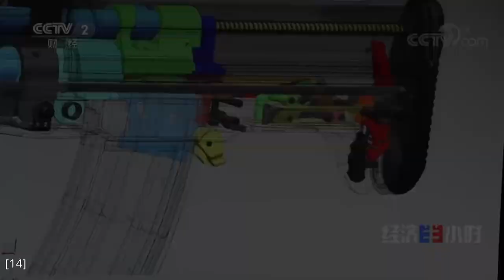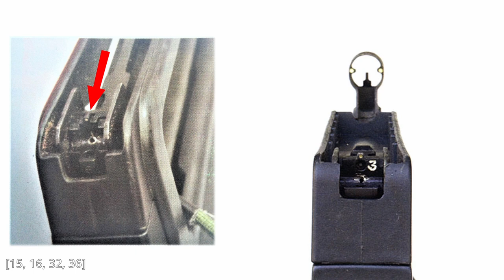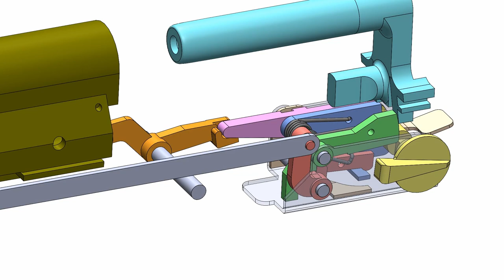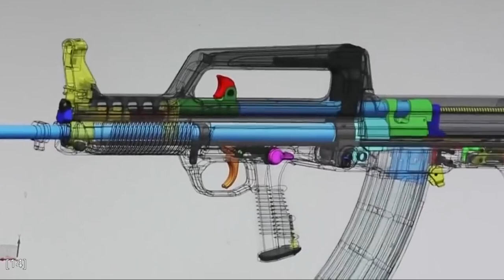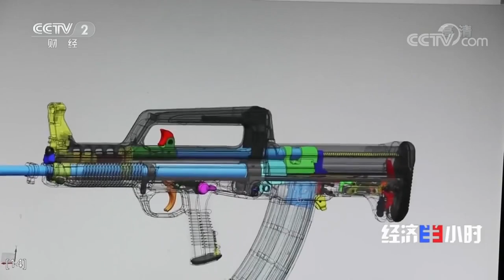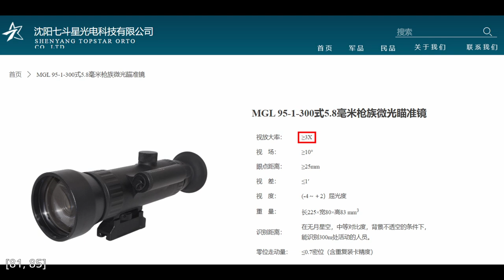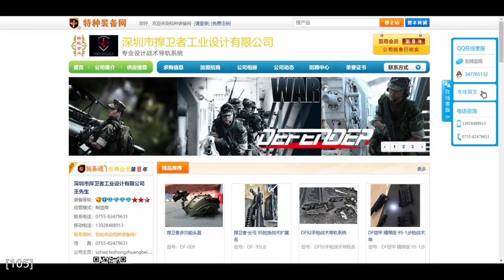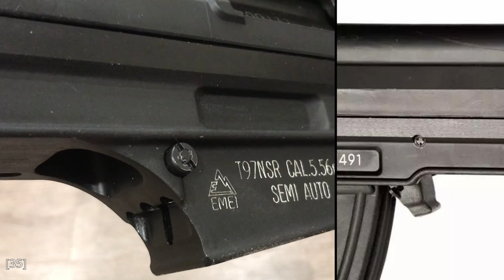The QBZ95 small arms family (and its accessories)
This video explores the designs of the rifle, carbine and LMG variants of the QBZ95 and QBZ95-1. The export QBZ97 variants are described in brief. Accessories for this small arms platform, both official and aftermarket, are also examined. Some of these include optics, grenade launchers, lasers, and most notably, the ACP95 and Defender Longbow rail systems. Finally, a review of the semi-automatic civilian T97NSR is included (together with a mud test).

TABLE OF CONTENTS:
0:00 - Intro
2:01 - Disclaimer
2:10 - Overview of the family
5:34 - 1. The first gen QBZ95
6:22 - 1a. Charging handle
6:31 - 1b. Fire selector
6:48 - 1c. Magazine release
7:05 - 1d. Magazines
8:25 - 1e. Handguards
9:33 - 1f. Muzzle devices
10:07 - 1g. Iron sights
11:48 - 1h. Cleaning kit
12:19 - 1k. Gas system
13:40 - 1m. Bolt carrier group
17:13 - 1n. Mud test
19:45 - 1o. Fire control group
25:07 - 1p. Recoil buffer
25:46 - 2. The second gen QBZ95-1
26:13 - 2a. Fire selector
26:42 - 2b. Magazines (and bolt catch)
28:27 - 2c. Handguards
31:15 - 2d. Charging handle
31:35 - 2e. Ejection pattern
32:01 - 2f. Muzzle devices
32:54 - 2g. Iron sights
35:49 - 2h. Cleaning kit
36:34 - 2k. Barrel
37:38 - 2m. Gas system
38:51 - 2n. Fire control group
44:15 - 2o. Recoil buffer
44:47 - QNL95 bayonet
45:07 - Y/MA95 scope
46:40 - Y/MA95-1-600 scope
48:01 - Y/MG95 night vision scope
48:48 - MGL95-1-300 night vision scope
49:55 - QM/QMJ laser aiming module
50:46 - QLG91B grenade launcher
51:49 - QLG10 and QLG10A grenade launchers
54:28 - Blank firing adaptor
55:29 - Suppressor
56:19 - Aftermarket accessories
57:00 - ACP95 rails
58:33 - DF95 handguard rails
59:14 - Defender Long Bow rails
1:00:40 - Miscellaneous aftermarket accessories
1:01:44 - Export QBZ97 variants
1:04:47 - Personal experience with the civilian T97NSR
1:10:32 - Conclusions

* Intro music: Rise of the Machines by Karl Casey @ White Bat Audio

* There are 130 sources cited in this video, which I unfortunately can't fully list in the description, as it goes over the 5000 characters limit. As an alternative, I put the full source list on a 3rd party website (linked below), and listed the owners of the sources in this description section.

Miscellaneous:
- World of Guns: Gun Dissassembly
- Anime at 4:27 is Upotte!! - Episode 1